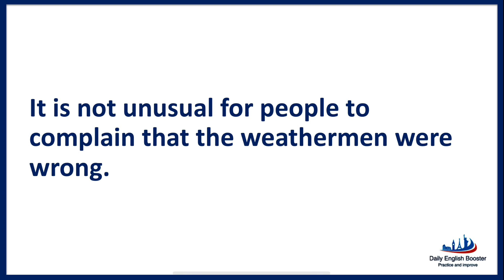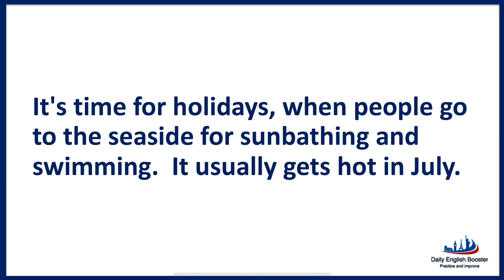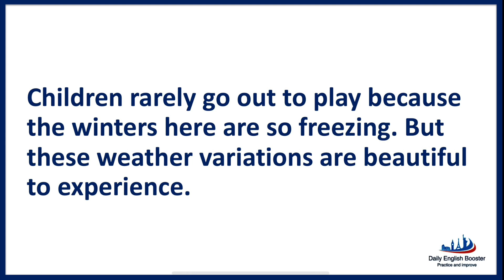Listen & Practice English - Session 210 | weather